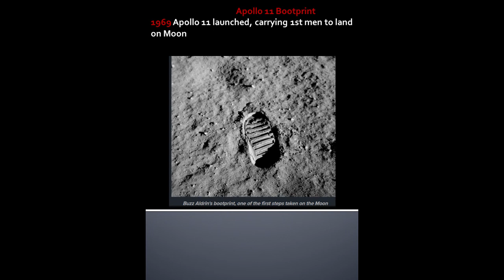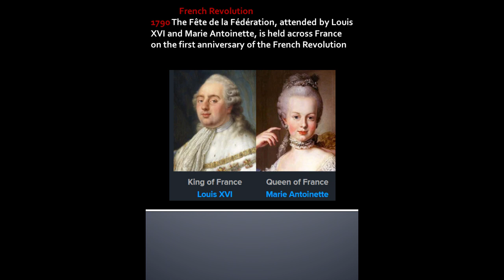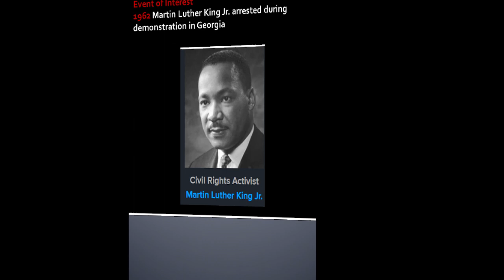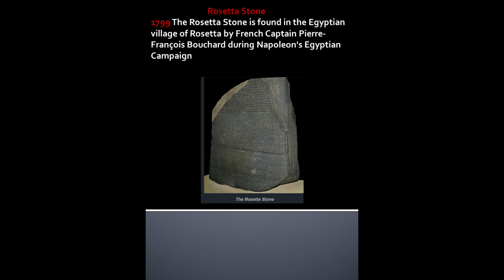This Week in History June 10,2023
Welcome to the Captains Quarters Podcast.

Join us as we talk History, Rum, and much more all Pirates!

Plus whats on the Horizon.

Captain Mayhem
Navigator Davey Longwood
Gunner Hellfire Henley
Sailing Master Mandy